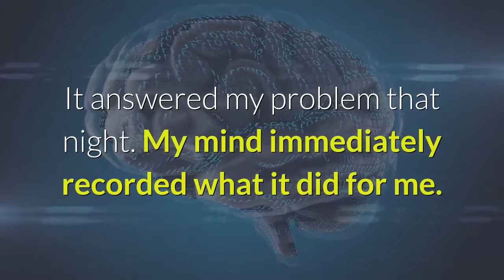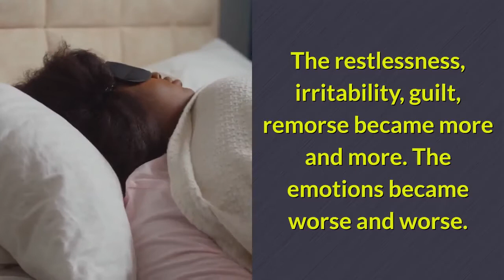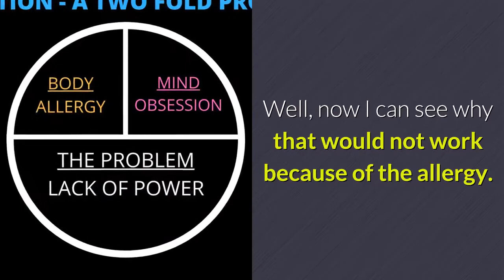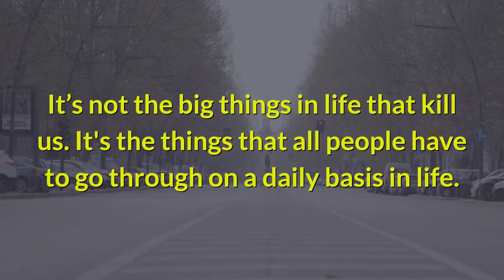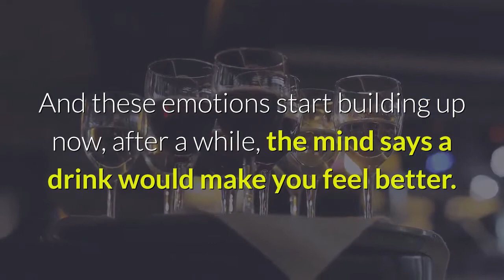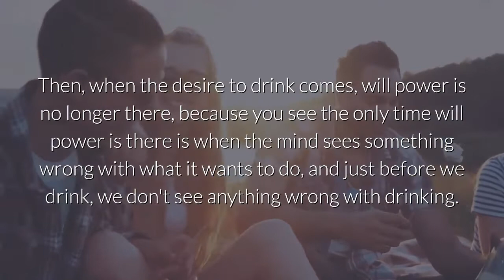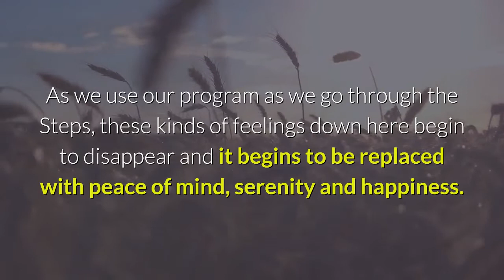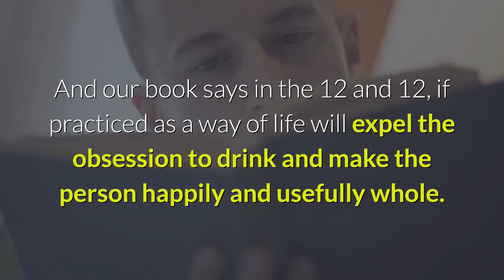Joe and Charlie - The Doctor's Opinion (part 3)